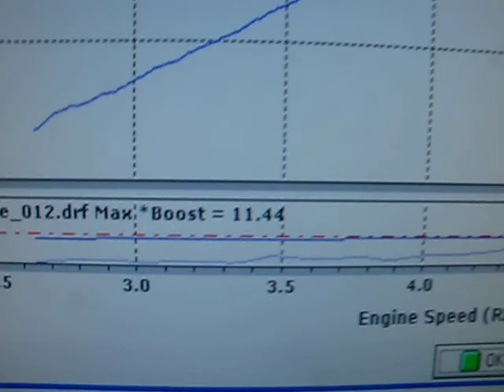TPS Motorsports Customer: Mark's 2000 Vortech Supercharged C5 Vette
Mark's car came to us in complete bone stock trim. We added a Vortech Supercharger pushing 10lbs of boost. After some tuning, we have made a total of 466rwhp / 417rwtq behind the auto trans.